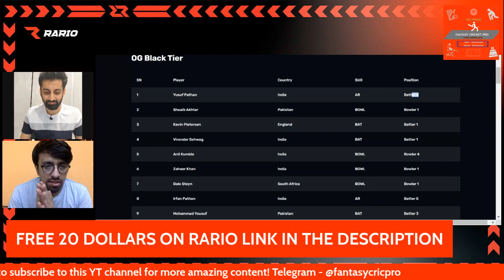Rario D3 The OGs Legends T20 WC Pack Drops | The OGs Rario Legends Cards Points System